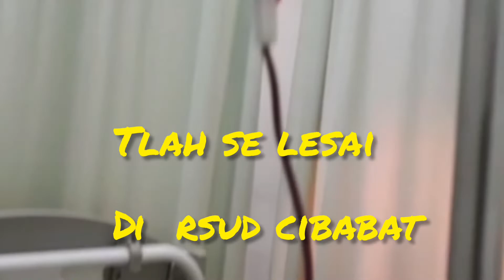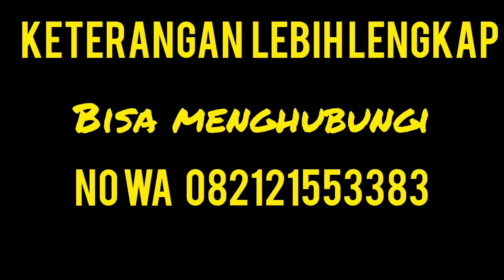Siti Nuralin Kembali Ke Rumah Singgah RSHS Bandung